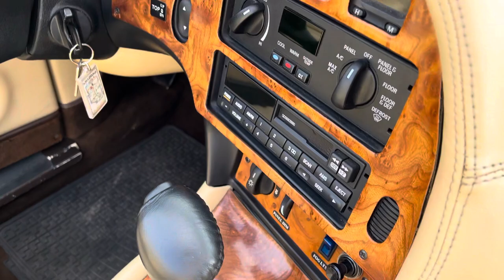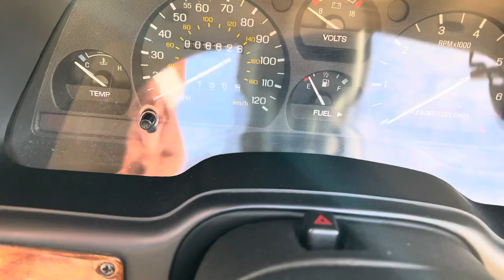Baci 2 Seater Convertible number 13 of 14 ever made based on Ford Thunderbird 6500 miles Elec Hood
Sports and Prestige of Lichfield Woodland View Farm Lichfield WS14 9QX Competitive Finance Available We are at the junction A5 / A38 Weeford island. Large island with T4 Toll Rd Take exit off island signed A38 North to Burton / Lichfield On the connecting slip Rd to A38 you will see a No Entry / Private Access Which you go through.  Thanks Wayne 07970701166